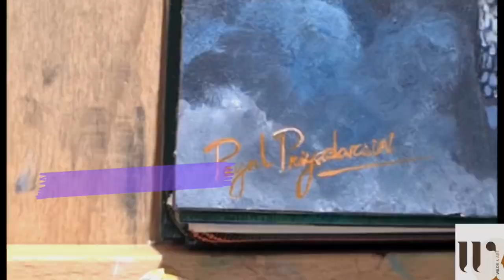A wilderness journey with- Rhino | Paint with me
Wilderness Journey with Rhino

 Acrylic on 400gsm paper
Size -A5

Material - Winsor&Newton Acrylic
                - Brusto retarder
                -Artios Brush